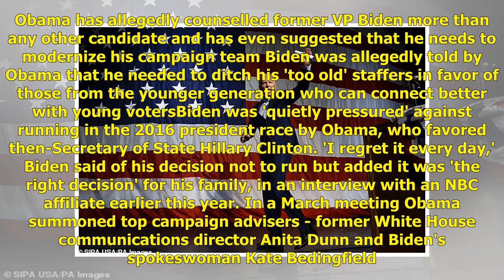Obama advised Biden that he didn't 'have to' run for 2020 president | Politics News Network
Obama told Biden 'you don't have to do this' before the 76-year-old launched his 2020 presidential bid then advised him to shake-up his 'old and out o...